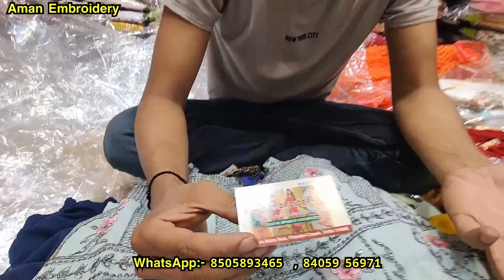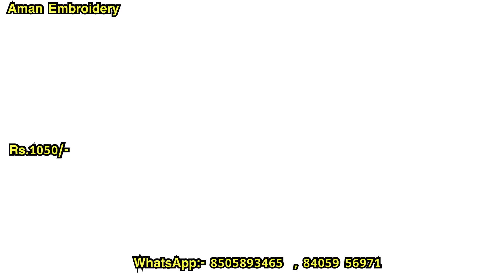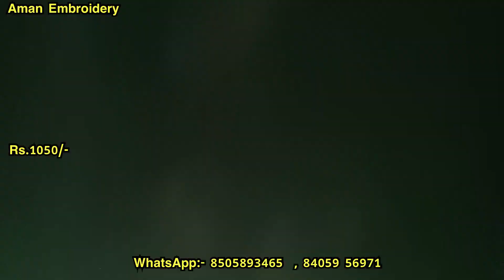कम दाम में बेहतरीन सूट कलेक्शन , घर बैठे ऑर्डर करें , Single Single Single Single Suits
SHOP NO - 753 KATRA NEEL

suit design